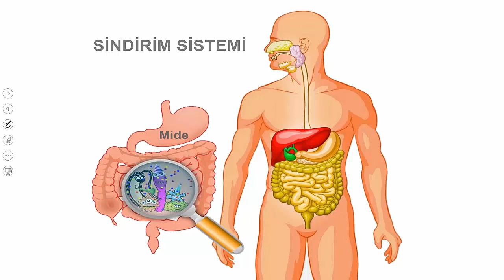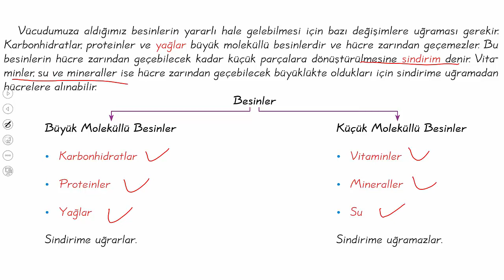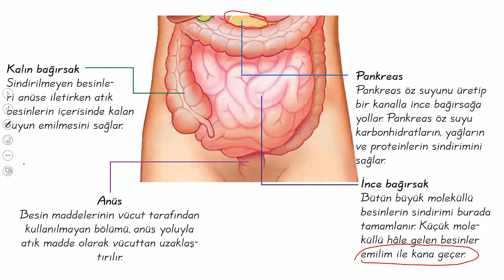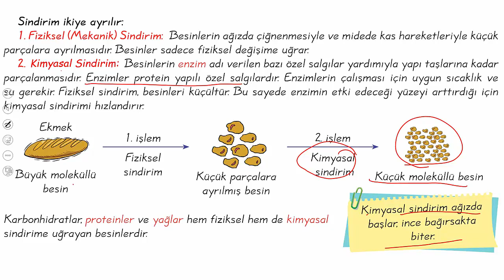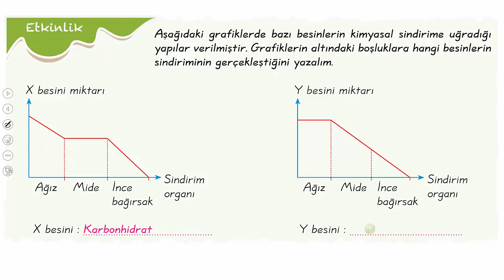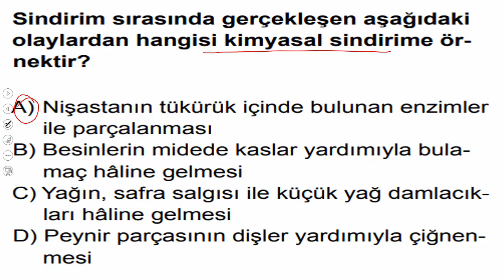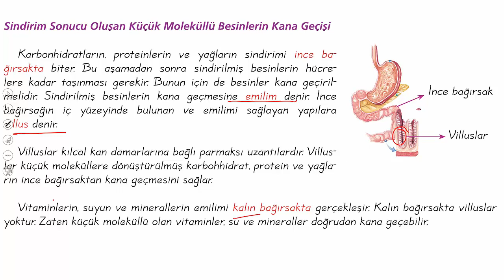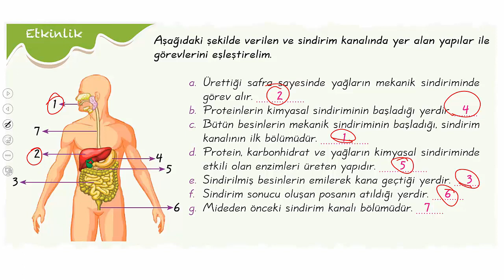6. SINIF SİNDİRİM SİSTEMİ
6. SINIF FEN BİLİMLERİ 2.ÜNİTE 2. KONU SİNDİRİM SİSTEMİ KONU ANLATIMI. KONU ANLATIMINI DİNLEDİKTEN SONRA SORU ÇÖZÜMÜ YAPINIZ.